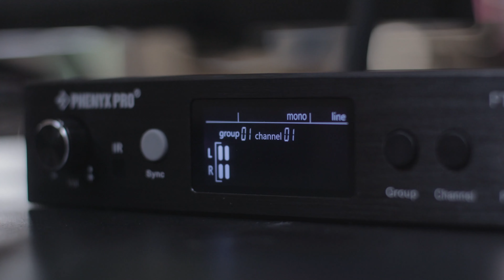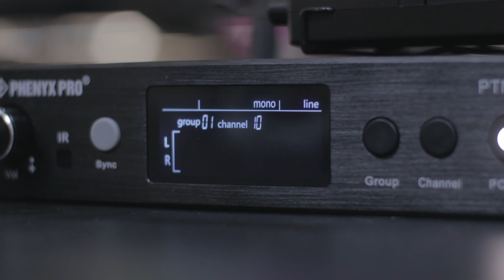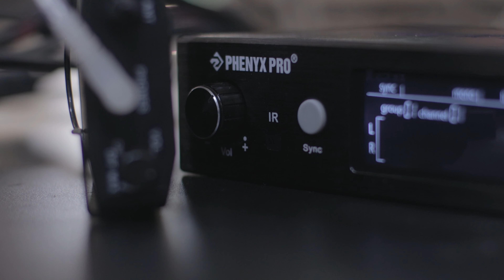🎧El PTM-11 de Phenyx Pro: ¡Explora nuevos horizontes sin cables! 🌌🔥